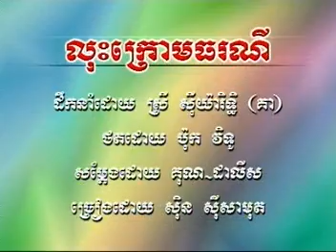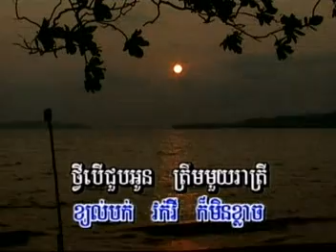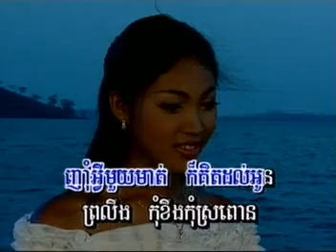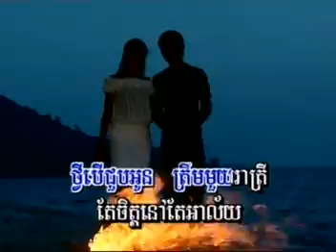lous krom thor ra ni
SR Production  , khmer oldies